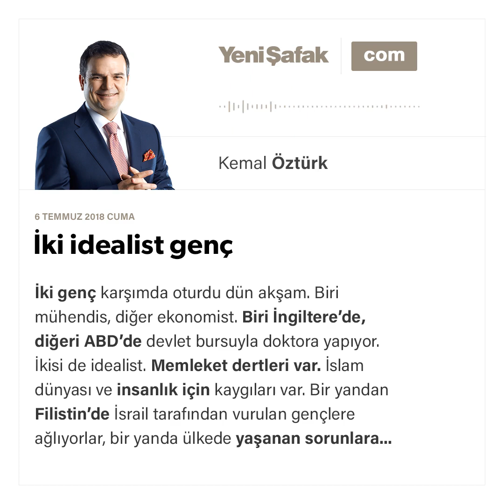Kemal Öztürk - İki idealist genç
İki genç karşımda oturdu dün akşam. Biri mühendis, diğer ekonomist. Biri İngiltere’de, diğeri ABD’de devlet bursuyla doktora yapıyor.